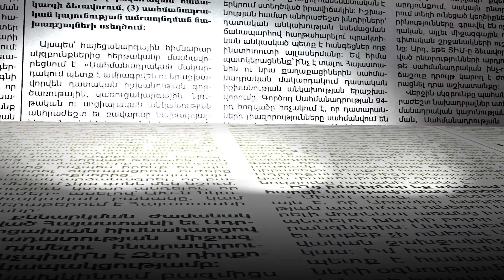Անբարոյական է այն մարդը, որը հրաման է տվել Եռաբլուրից քաշքշելով հեռացնել մայրերին. իրավապաշտպան